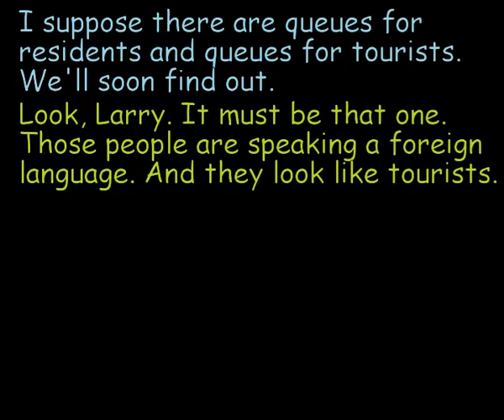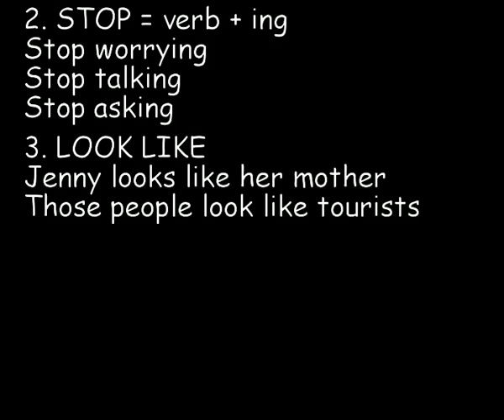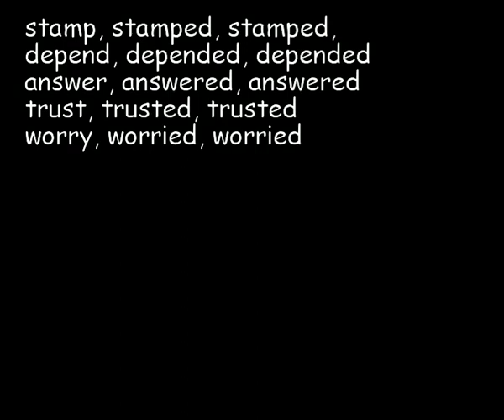At the Kennedy airport - Lesson 68 - FREE COMPLETE ENGLISH COURSE FOR THE WHOLE WORLD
This video is an English class, fun and easy to learn and memorize. In this lesson we will see a man and his wife at the Kennedy airport.

Do you really want to learn English fast and easy?
Then follow our totally free course on Youtube.